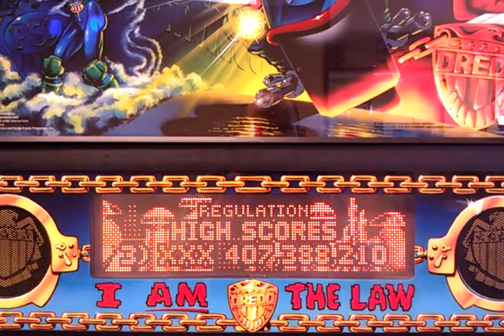FINAL scores on Judge Dredd Pinball at Fat Kat Tattoo in Jacksonville FL for September contest 2012